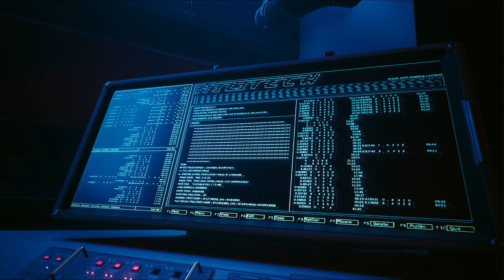Phantom Liberty part 10: NC Rescue Mission